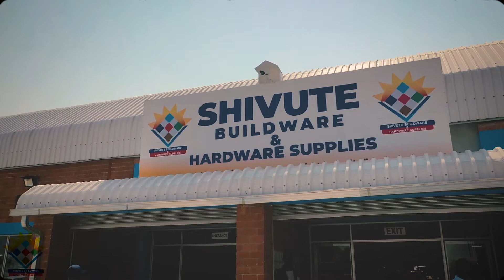SHIVUTE Buildware&HARDWARE Supplies, Ondangwa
Shivute Build ware & Hardware Supplies is a leading supplier of Do-it-Yourself
products, paint, building materials, general and industrial hardware, plumbing
and electrical items, doors and frames, fencing materials, tools, brush ware
ect. Our range includes cement, hand and power tools, building sand and
stones, hiring facilities of small and heavy earth moving equipment.
We are committed to provide the products and services you need at
competitive prices. Our dedicated team of professionals continue to provide
the knowledgeable advice and personalized service that our customers have
come to expect.

Video Production Company: V-MAN FILMS
We do:
CORPERATES,REAL ESTATES,WEDDINGS,MUSIC VIDEOS,FUNERALS,COMMERCIALS,PROMOS,CEREMONIES,PHOTOSHOOTS,SCRIPT WRITING,GRAPHIC DESIGNING,
BOOK US NOW !
Visit our Instagram page @vmanfilms_official